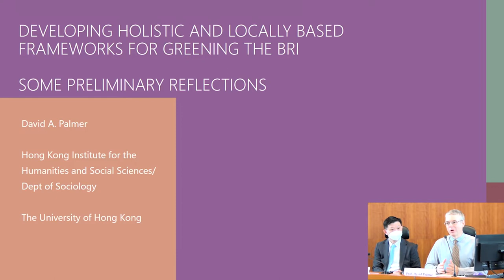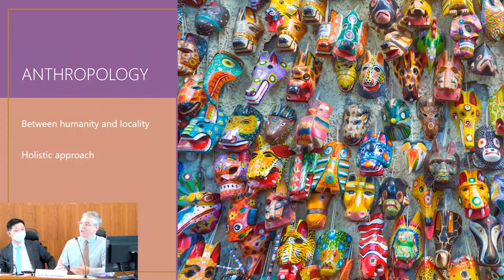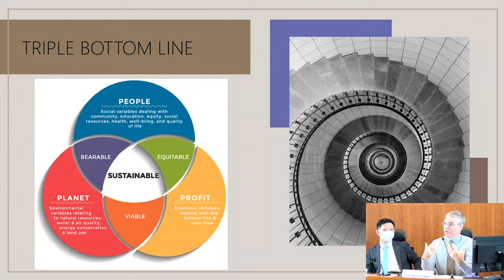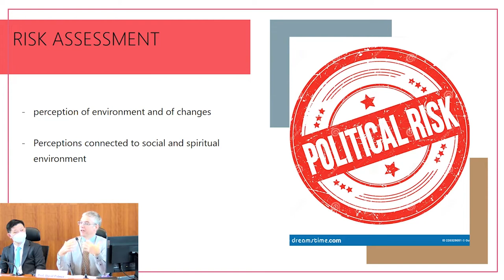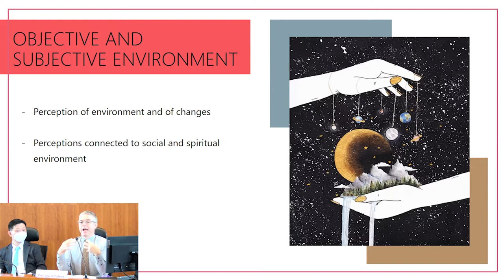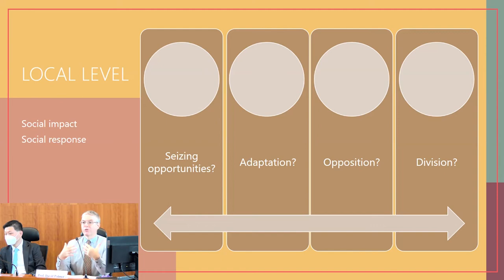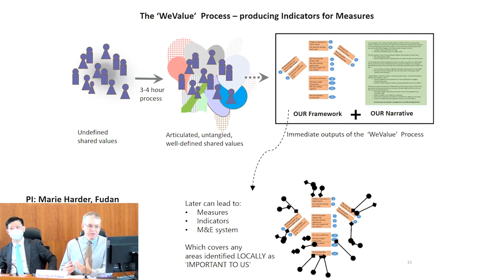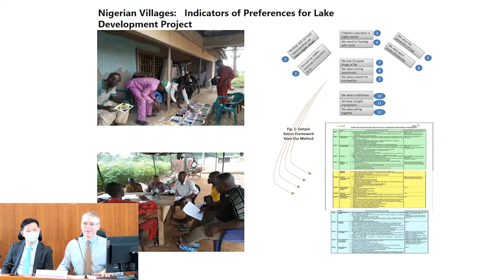Prof. David Palmer: Developing Holistic and Locally Based Frameworks for Greening the BRI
Series 2/4 of Greening BRI: Risk Mitigation, Dispute Prevention and Resolution

Prof. David Palmer, HKIHSS/Dept of Sociology

ORGANIZER
Department of Law, the University of Hong Kong

CO-ORGANIZER
The event is co-organized by the CRF Project “Infrastructures of Faith: Religious Mobilities on the Belt and Road [BRINFAITH]” (RGC CRF HKU C7052-18G), which is hosted by the ASIAR – Asian Religious Connections Research Cluster in HKIHSS.

PARTNER ORGANIZATIONS
·Green Investment Principles
·Asia Global Institute
·Haiwen & Partners LLP
·Hong Kong Financial Services Institute

DATE OF THE EVENT
14 September 2022